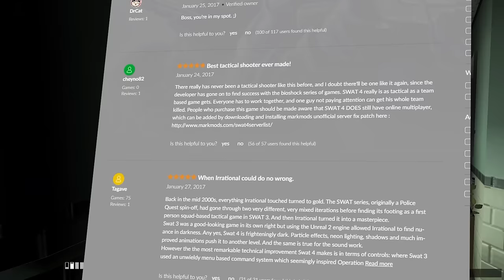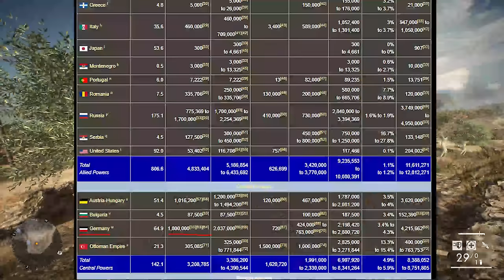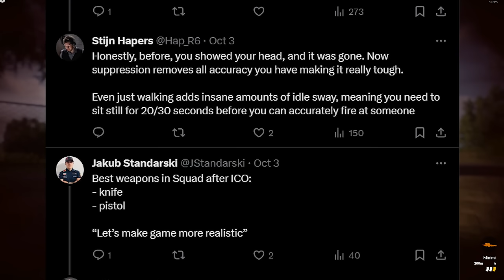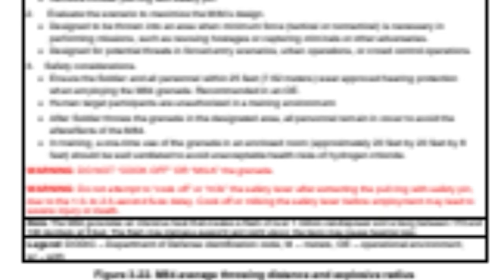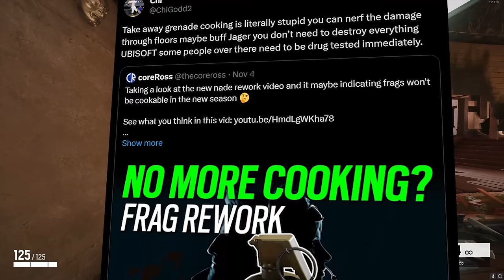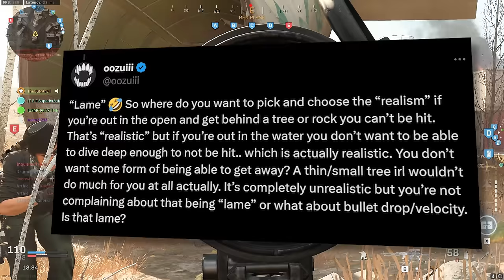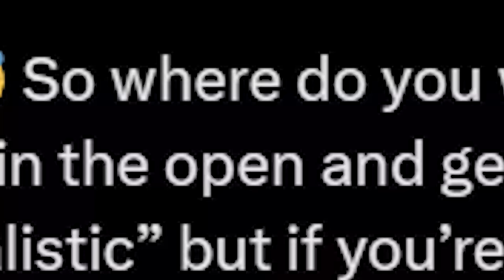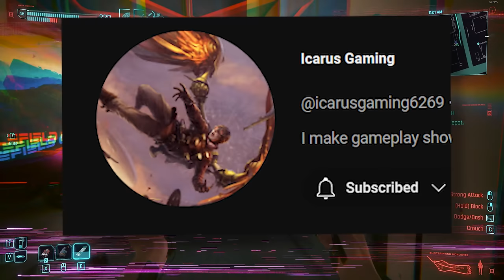Realism Doesn't Matter (But It Isn't Useless)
Realism is a buzzword that gets thrown around in FPS spaces, especially around games like Call of Duty and Escape From Tarkov. Are these games "realistic?" And do they need to be?